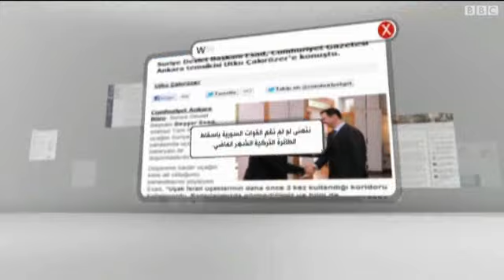بشار الأسد: لن أدع التوتر مع تركيا يتحول الى صدام مفتوح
قال الرئيس السوري بشار الاسد في لقاء نشرته صحيفة جمهوريت التركية انه تمنى لو لم تقم القوات السورية باسقاط الطائرة التركية الشهر الماضي.